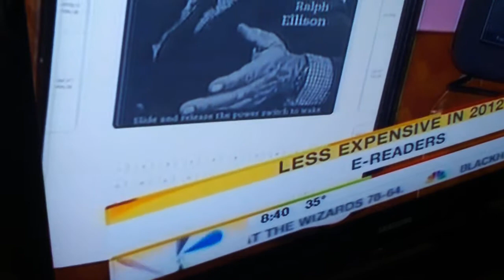Bailey watching the Today Show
My cat Bailey engaged in watching the today show.